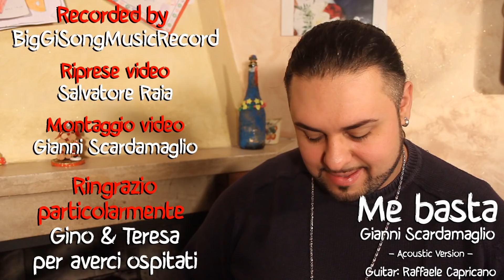Me basta - Gianni Scardamaglio feat. Raffaele Capricano (Acoustic Version)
La mia versione acustica di un brano bellissimo in lingua napoletana, che racconta l'amore costante e presente nonostante tutto
Alla chitarra l'amico Raffaele Capricano.

ASCOLTATE, COMMENTATE e soprattutto CONDIVIDETE!

Recorded by: BigGiSongMusicRecord
Riprese Video: Salvatore Raia
Montaggio: Gianni Scardamaglio

E' doveroso ringraziare Gino e Teresa per averci ospitato nella loro accogliente dimora per la realizzazione del video

Brano di Franco Moreno
Testo e Musica di Antonio Casaburi

P.s. Una dedica particolare al nostro M° Paolo Tarallo